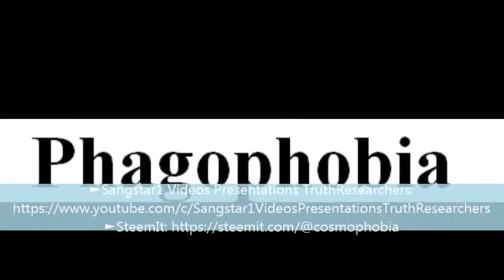To say a word Phagophobia